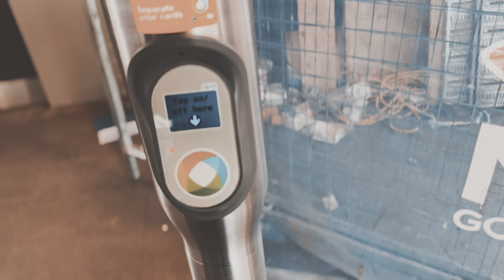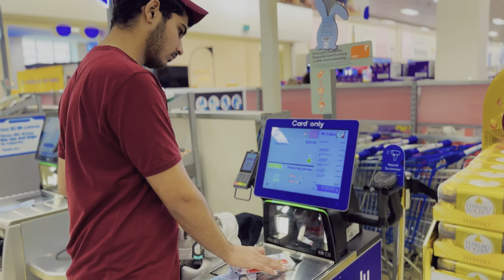MY FIRST VLOG🇵🇰🇦🇺vlog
Hi Hope Everyone is Going well and Nice.This Is My first vlog on my yt.I’m a international student from Pakistan living in Australia from previous 5 months.I experienced a lot things here by doing job,meeting with different people from different countries across the world 🌎.In Sha Allah in the Next coming Videos we will Talk about all Those Things that Students face here in Australia.in sha Allah I will try to Reply everyone.So ,do comment and share this Video
Background Sound :Book the rental with it(RAGE) From Youtube Library